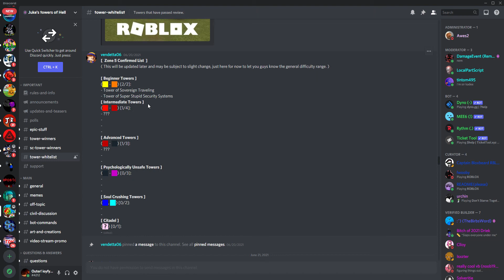First Zone 5 Tower leaks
pog, more updates soon
and also, blocker did say zone 5 is in dev